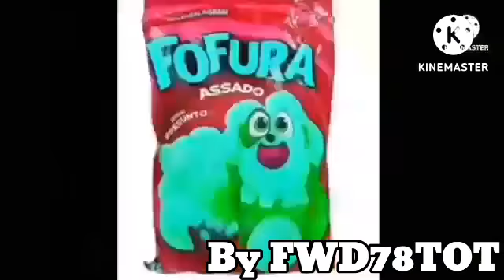I Hate G Major 16 POUNDS MORE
I Hate G Major 16 POUNDS MORE Kienmaster Music Speed Changer

Credits: ‎@mfwd7868, @yon-karras and @johnnyl8034